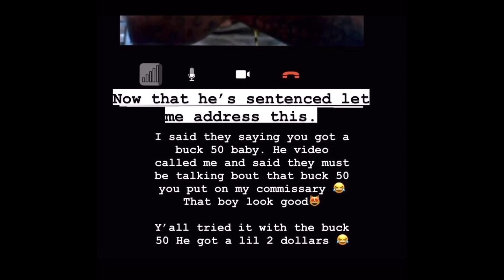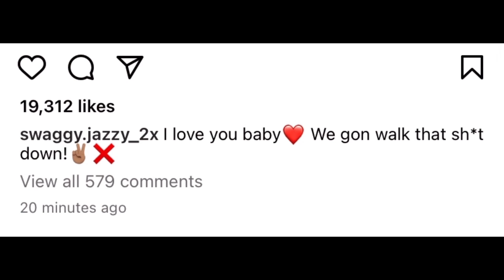Casanova 2x GIRL Swaggy Jazzy RESPONDS After He Gets 15 Years “WE WALKING IT DOWN”🤯